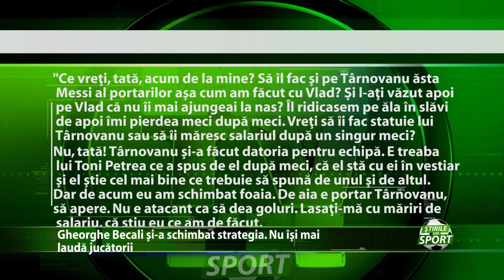Gheorghe Becali si-a schimbat strategia. Nu isi mai lauda jucatorii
Si-a schimbat strategia. Cunoscut pentru modul in care isi lauda jucatorii dupa o partida buna, Gheorghe Becali a decis brusc sa isi schimbe strategia. Dupa evolutia magistrala a tanarului portar Stefan Tarnovanu, din meciul contra celor de la Sepsi, latifundiarul din Pipera a fost extrem de rezervat in declaratii. Motivul? Deceptiile pe care le-a suferit in trecut, dupa astfel de iesiri publice.